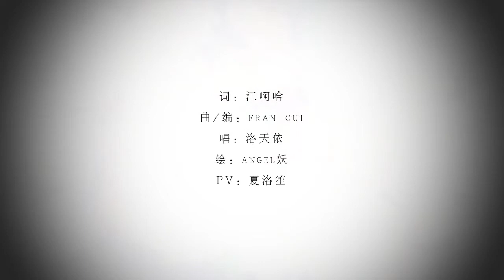双 洛天依feat.Fran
Original song by Vocaloid Luotianyi洛天依. Music made by Fran.
轩辕同人社
词：江啊哈 曲/编：fran cui 唱：洛天依 策：柳夜萱 绘：angel妖 PV：夏洛笙